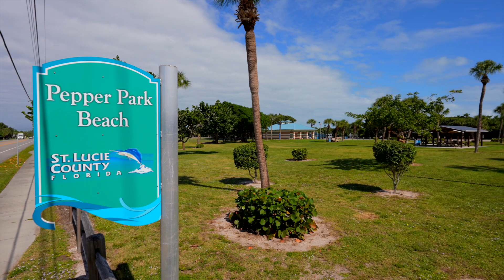929 Jackson Way